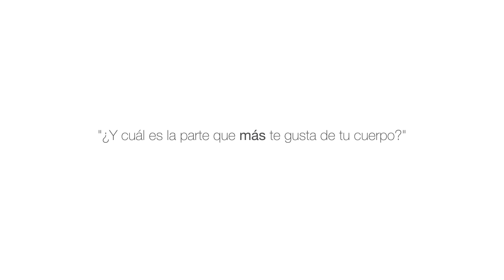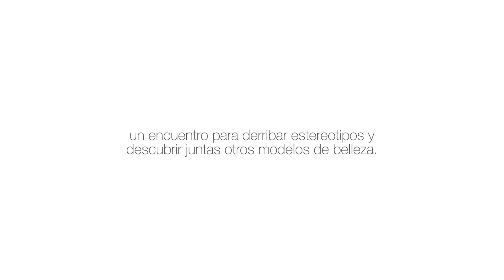Evento I Dove Me 2013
En el mes de la mujer Dove te invita a la segunda edición de I Dove Me, un encuentro con mujeres que decidieron ser otro tipo de modelos. Celebrá junto a nosotras este día tan especial en un evento para derribar estereotipos y descubrir juntas otros modelos de belleza.